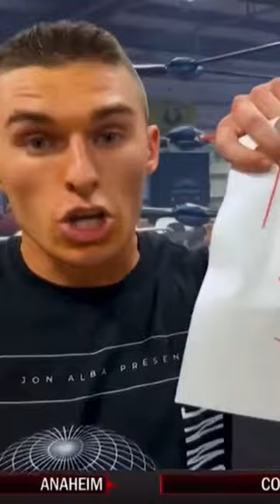“Wonderboy” Brian Morris v. “Ranchhand” Shawn Carlson II (5/20/23) - HIGHLIGHTS | 1CW Pro Wrestling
MORRIS v. CARLSON II (5/20/23) - HIGHLIGHTS

Watch 1CW Pro Wrestling every Saturday morning at 10:00 AM FREE on the Delmarva Sports Network app!